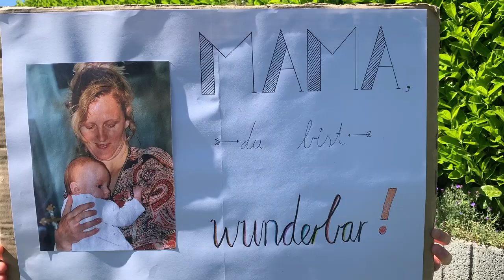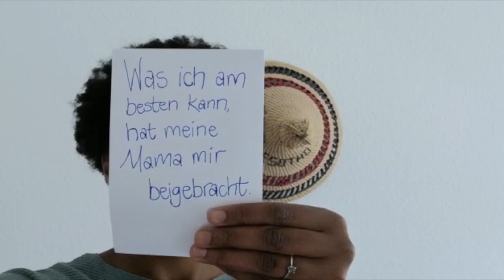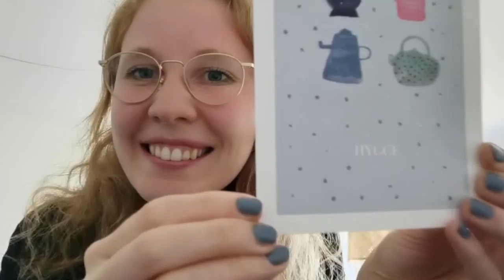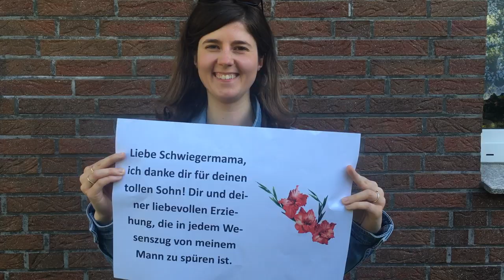Mama (Offizielles Video) - Chris Stühn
Vielen Dank an Alle, die dieses Video möglich gemacht haben & so großartige Beträge eingesendet haben!

Mixing & Mastering: Chris Lass
Vocals & Original Song - Chris Stühn
Text & Melodie: Chris Stühn